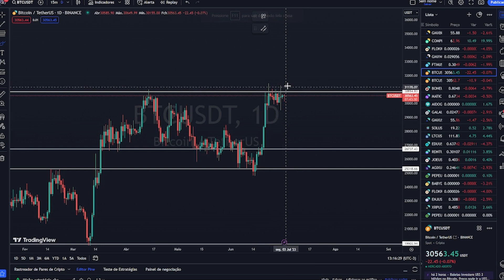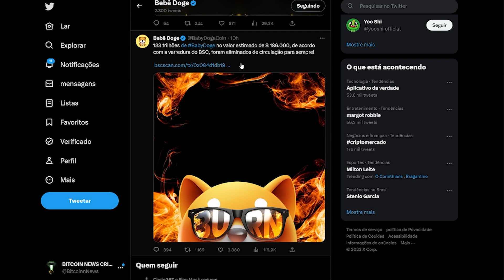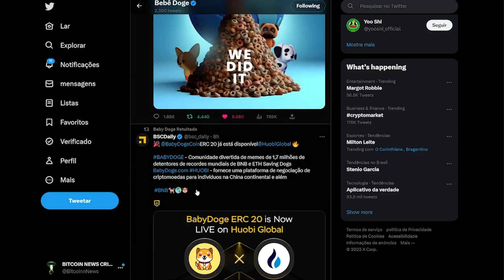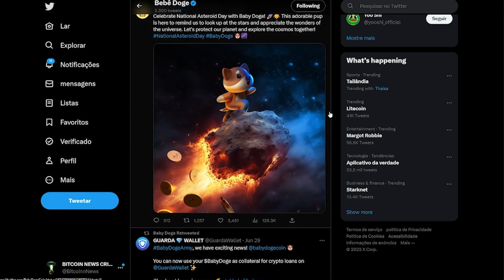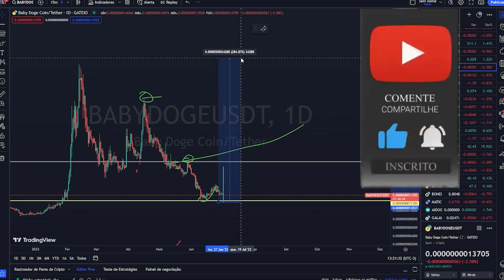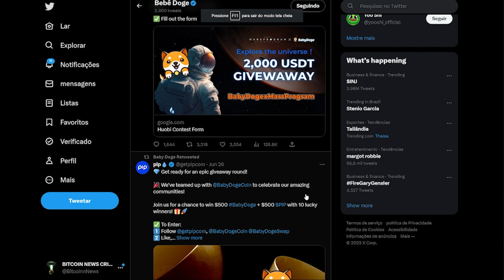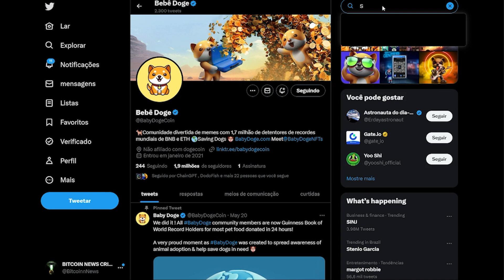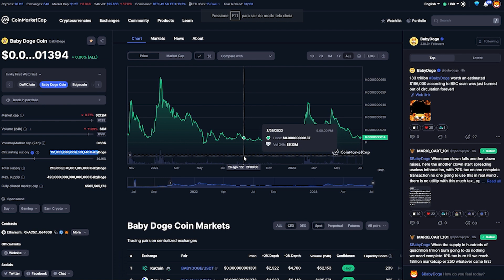BABY DOGE ACONTECEU AGORA QUEIMAS $133 TRILHOES VEM BINANCE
2️⃣⃣  ..CONTRATO DO TOKEM
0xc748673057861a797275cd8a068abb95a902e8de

Binance Como Criar uma Conta PASSO A PASSO - Corretora exchange de cripytomoedas 2021 - Bitcoin News

Informações contidas neste vídeo são uma opinião e são apenas para fins informativos. bitcoins,